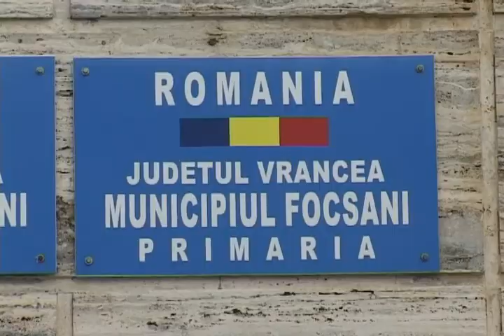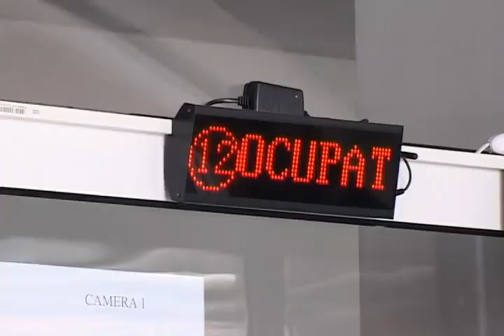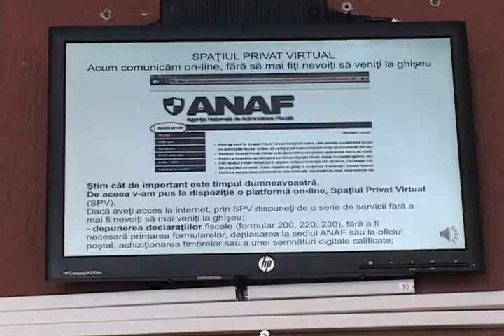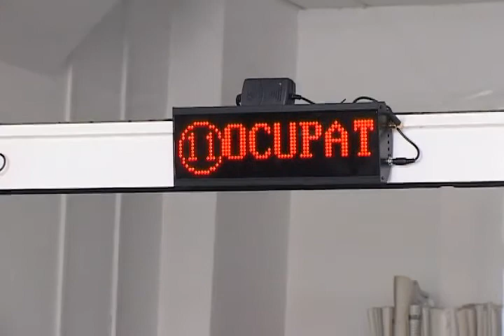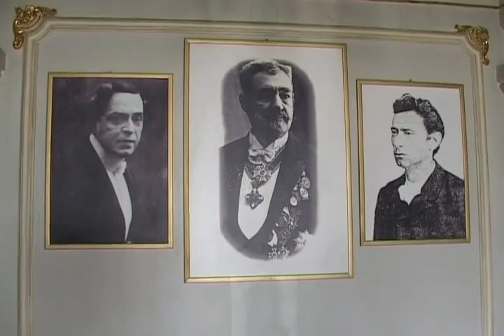JURNAL STIRI ATLAS VRANCEA 7 IUNIE 2016